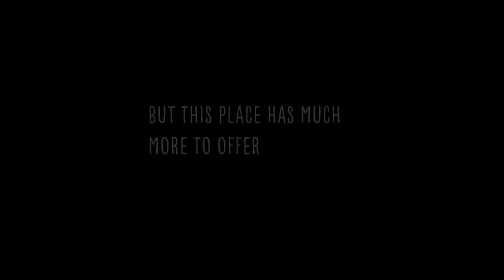The "Jungle" of VERACRUZ [camping in MEXICO]. WELCOME to CATEMACO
In this vlog we stayed at this beautiful campsite called La Jungla (The Jungle) in Catemaco (Veracruz-Mexico) and it really felt like you were in a jungle. We were able to enjoy the tranquility, nature and the "little animals" that we found in the place. The lake offered us some beautiful sunsets and beautiful views.
I hope you enjoy this video as we enjoyed this beautiful place. 😊

WE HAVE SUBTITLES IN ENGLISH, SPANISH AND CHINESE THAT YOU CAN ACTIVATE.

We are a couple of travelers 👫🏻 and Cully 🦝 Living in different parts of the 🌎 throughout the year.